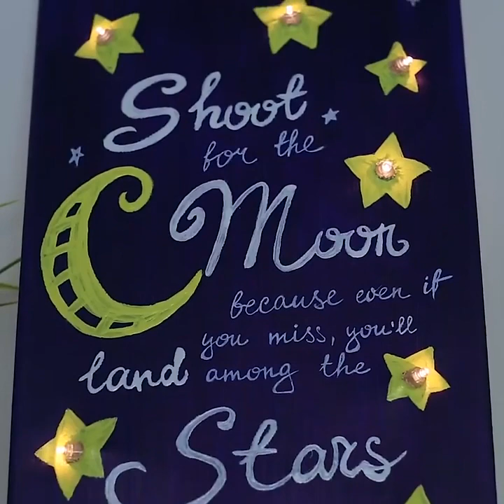20 IDEAS LINDAS Y FÁCILES DE DECORACIÓN PARA TU CASA